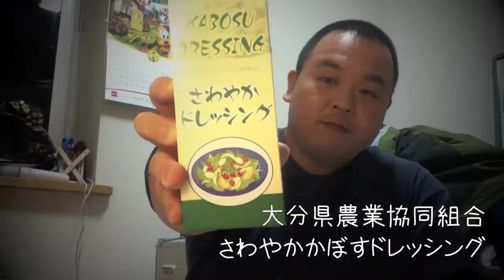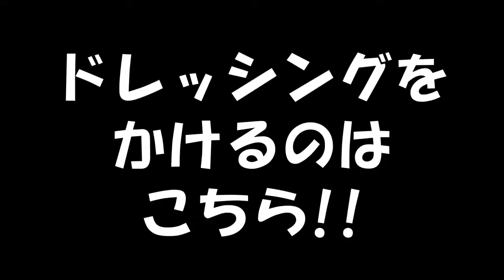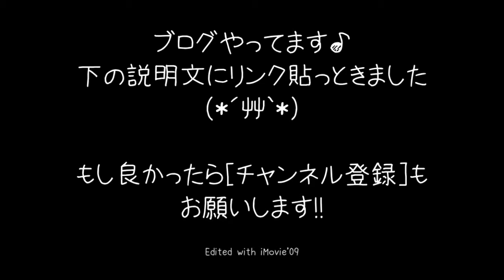大分発！かぼすドレッシングをいただく・20130325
大分の友達がおみやげで買ってきてくれた「かぼすドレッシング」。
北海道には売っていなくて、自分も見るの初めてだったので、早速頂いてみることにしました！

★大分県特産かぼす　さわやかドレッシング　300ml

ブログもやってます。もし良ければどうぞ♪